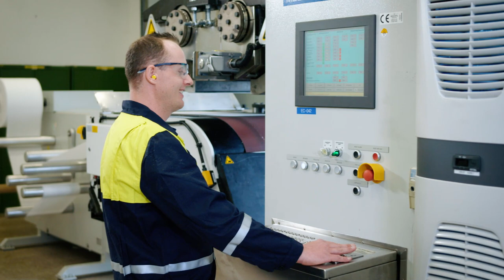Borealis and paper republic unite in sustainable face mask initiative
Borealis, a leading provider of innovative plastics solution, and paper republic, a Vienna-based online stationery company, have teamed up in a social business initiative, named mask republic, for the production of sustainable, and reusable face masks. Tested at the Borealis laboratory facilities, these cotton face masks have now an integrated plastic-based filter which delivers up to four times better filtration than conventional hand-sewn alternatives.